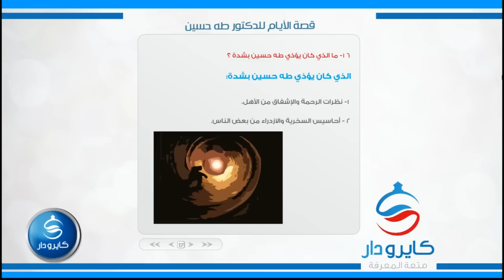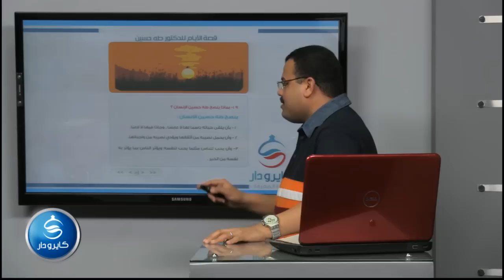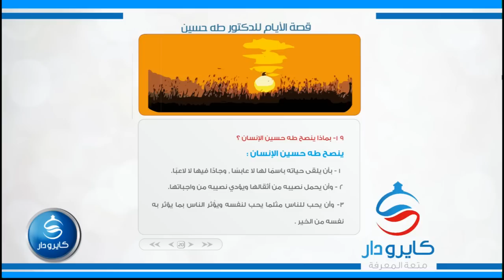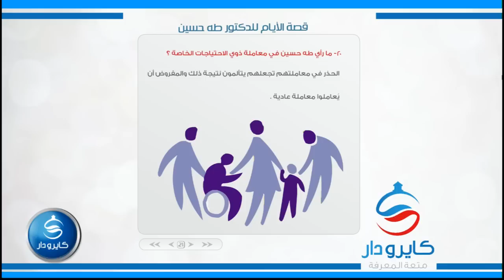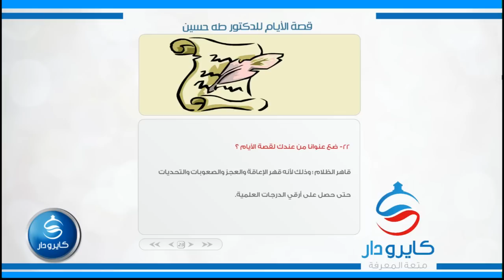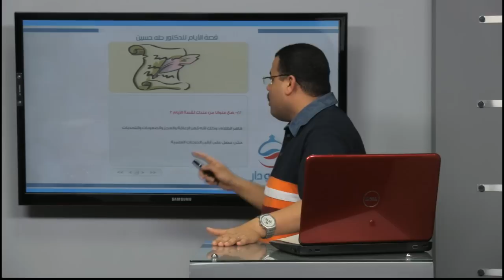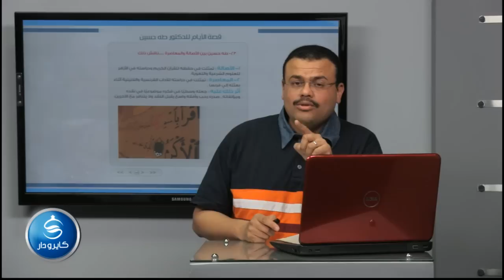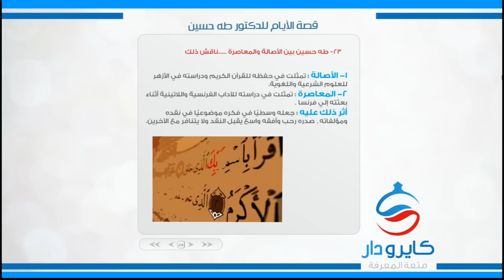03- مقدمة قصة الأيام للدكتور طه حسين